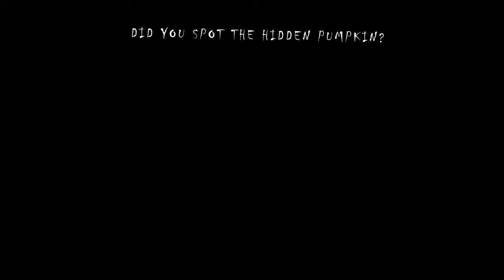Ben 10 ZOMBIE TRANSFORMS!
ZOMBIE Ben Tennyson Rises From his grave to TRANSFORM into an alien in the middle of a zombie apocalypse!

Thanks to @waitingfortherender for editing the Rath model to look like a zombie!

Personal instagram: @Stanmoshi
VFX Instagram: Stan10_official

Smash the like button for the YouTube algorithm!

Afffiliate links to products i use:
# marketing plug
Aputure MC
Light stand
Sony A7 III

revenue
invest
zombie